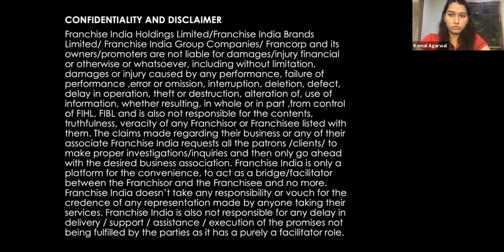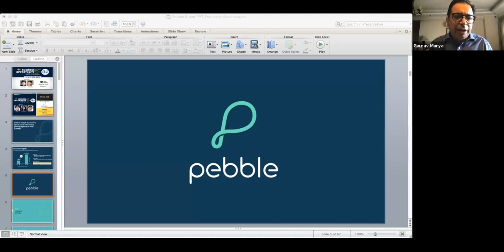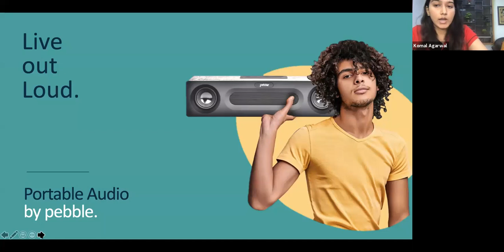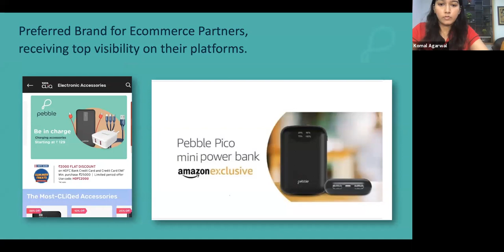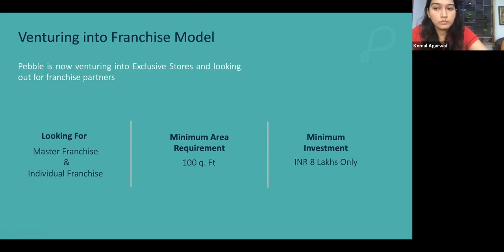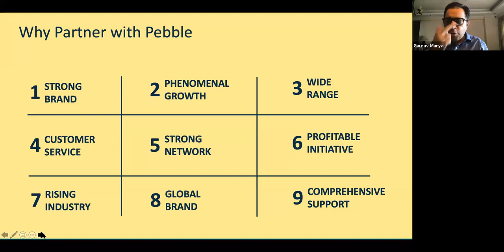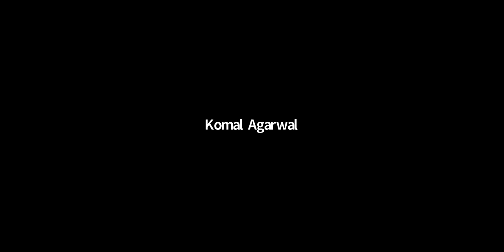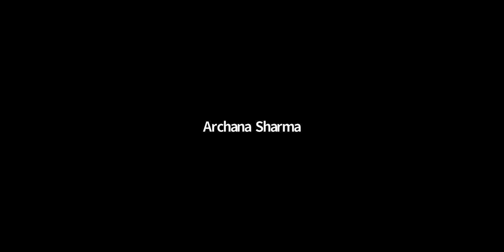Pebble- An Innovative & Reliable Brand of Premium Mobile Accessories| Business Opportunity Over Chai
Pebble - An Innovative & Reliable Brand of Premium Mobile Accessories for the Gen-Z
In this webinar, Ajay Agarwal, Director, and Komal Agarwal, Marketing Director of Pebble, talks about the journey of the brand and how it was started in 2013. They said, “Pebble is a customer-centric brand and we take our customer experience very seriously.”
Pebble is present in 25 states across the country and has a network of over 10,000 dealers. Pebble products are present in organised retail chains, independent retailers, e-commerce platforms, travel retail and in-flight shopping. Ajay and Komal stated, “An omni-channel strategy has helped expand our presence and create a strong brand recall.”
Pebble is now venturing into exclusive stores and looking out for franchise partners.